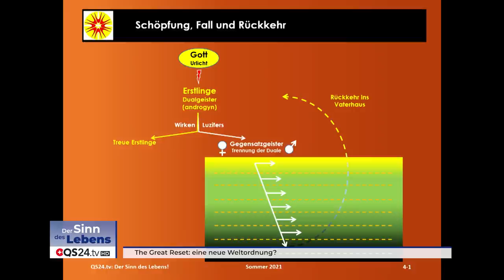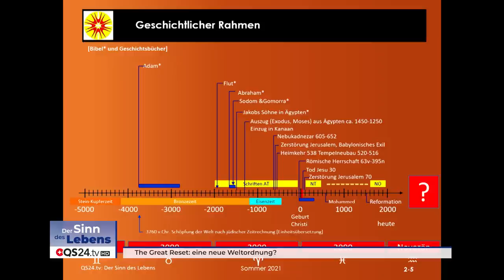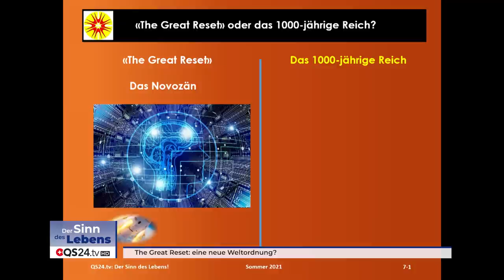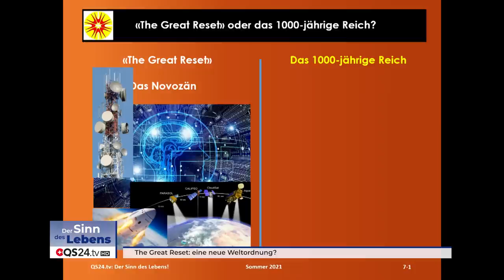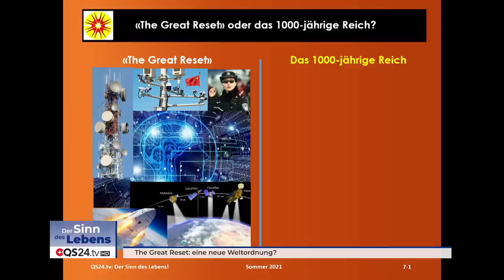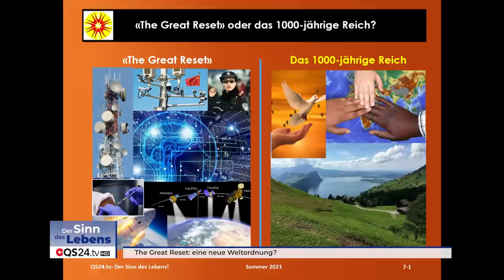The Great Reset: eine neue Weltordnung? | Sinn des Lebens | QS24 Gesundheitsfernsehen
Teil 7 von 7. Die Autoren des Buchs “Der Sinn des Lebens - woher, wohin?” sprechen über den Great Reset, also den großen Umbruch. Wir spüren, dass wir uns in einem Wandel befinden. Die Menschheitsgeschichte war noch nie so spannend wie jetzt. Überwachungskameras und Mobilfunktürme für 4G und 5G sprießen wie Unkraut aus dem Boden. Chinesische Polizisten tragen eine Spezialbrille, mit der sie den Namen und den Sozial-Punktestand eines jeden Bürgers angezeigt bekommen. Der Name “The Great Reset” wurde vom World Economic Forum (WEF) Gründer Klaus Schwab geprägt. Er hat dazu auch ein Buch unter dem Namen “COVID-19: The Great Reset” nur wenige Monate nach dem Ausbruch von COVID-19 veröffentlicht.

Die beiden Gäste Rolf Meyer (72) und Helmut Agustoni (80) haben über 250.000 Seiten biblische Literatur, Offenbarungen und nachbiblische Offenbarungen studiert und die Essenz daraus der modernen Wissenschaft gegenübergestellt. Entstanden sind Erkenntnisse, welche eine hohe Plausibilität und Wahrscheinlichkeit haben. Sie stellen das SEELENFUTTER dar. Die Sendereihen mit den Gästen sollen den Zuschauern Nahrung für ihre Seele bieten, Sichtweisen darlegen und Wege aufzeigen, wie es weiter gehen kann. Wo ist der Sinn, warum bin ich da – wohin geht die Reise? Große Fragen, die durch die lockeren Sendungen zu klaren Antworten führen.

Das entstandene Buch “Der Sinn des Lebens!” ist ein Konzentrat aus allen diesen 250.000 gelesenen, studierten und interpretierten Seiten und zeigen den Entwurf eines ganzheitlichen Weltbildes aus Wissenschaft und spirituellem Wissen aus biblischen und nachbiblischen Offenbarungen. Es dient besonders als Hilfe für nach Ganzheitlichkeit strebende Menschen.
Die heute vorherrschende, einseitig auf das Materielle ausgerichtete Weltbild genügt längst nicht mehr. Viele wissen oder erahnen zumindest, dass es sehr viel mehr geben muss. Man kann erkennen, dass uns der heute immer egoistischer werdende Zeitgeist über kurz oder lang ins Unglück führen muss. Wie kann die Lösung aussehen?

▬ Zu Gast ▬▬▬▬▬▬▬▬▬▬▬▬▬▬▬▬▬
Rolf Meyer & Helmut Agustoni, Autoren
Moderation: Alexander Glogg
Sendungsnummer: SdL_210430-S7_rolf-helmut

Buch: «Der Sinn des Lebens!» woher – wohin? ISBN-Nr. 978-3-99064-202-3